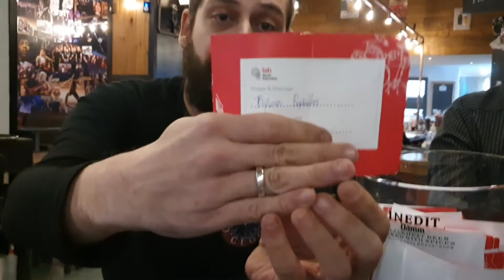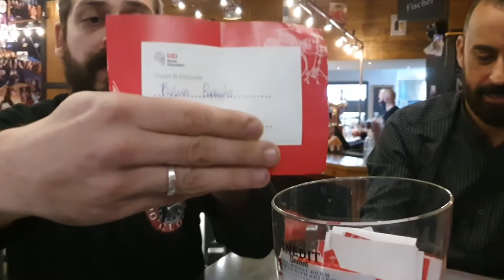Διαγωνισμός LAB Heraklion Music Education